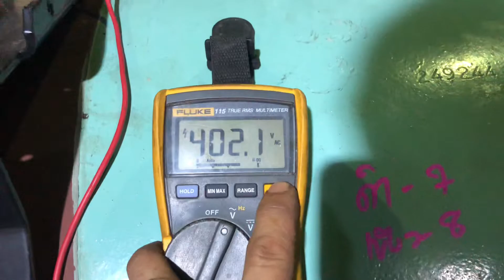Major Overhaul Alternator Final Test 800KW Leroy Somer Marine